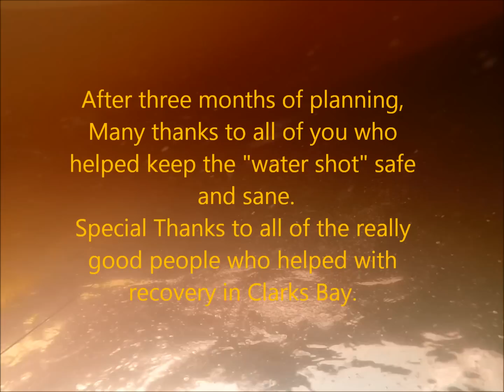Holy Water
ultralight airplane